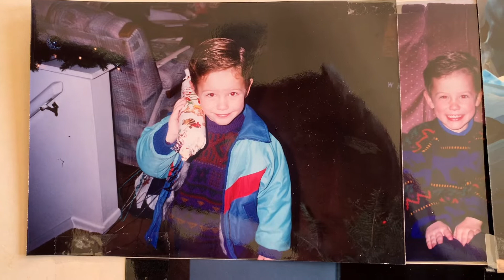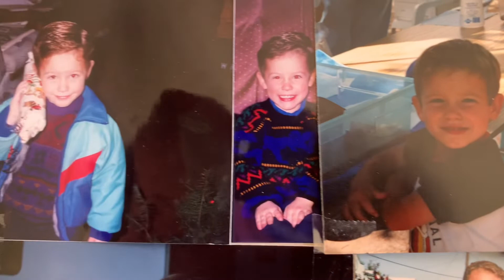The Essence of Our Family 1991-1992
This was our family before all hell broke loose.  Ryan was somewhat stable.  Our daughter went to her senior prom and graduated.  Our oldest son turned 18 and was trying to find himself. Gary was fulfilled working and serving amongst the community as a firefighter.  I was content being a homemaker and mother.  It was just before the tsunami hit and turned everything upside down.  God never left our side.